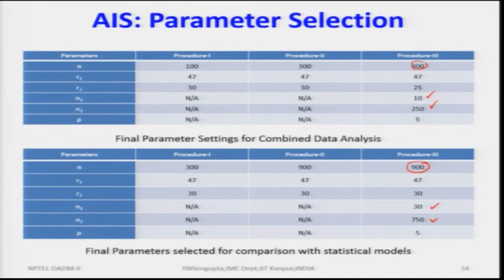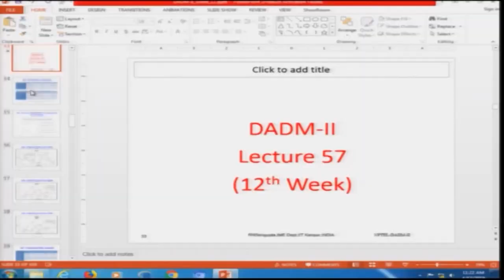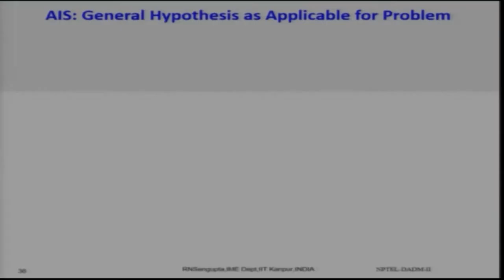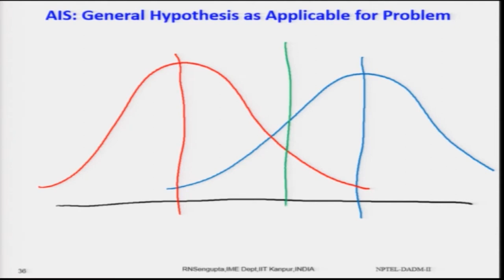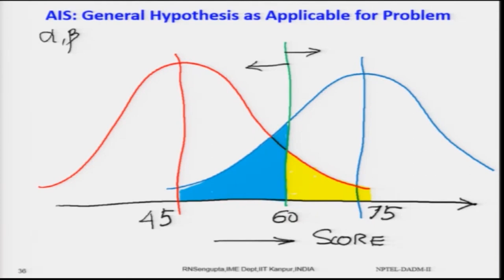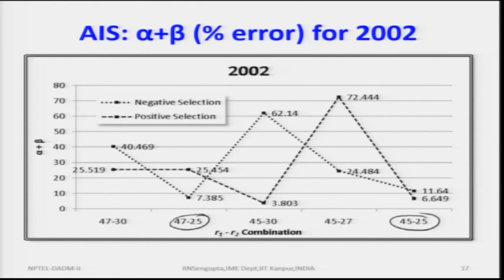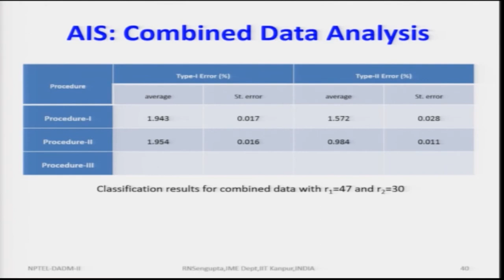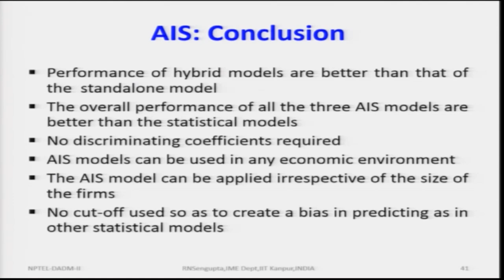Lecture 57: AIS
Course Name : Data Analysis and Decision Making – II
Subject : Management